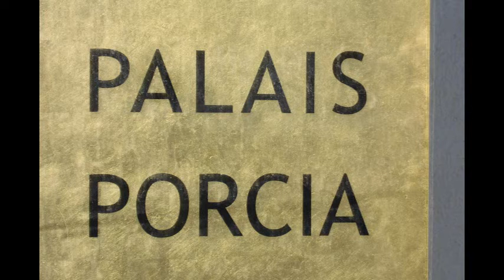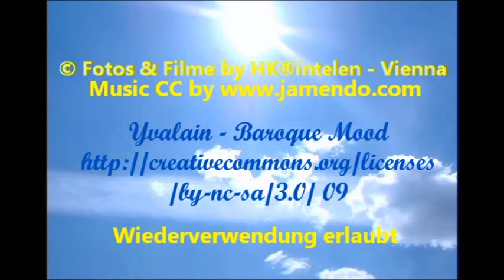PALAIS PORCIA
Im 15. Jahrhundert sind auf dem Baugrund des jetzigen Palais zwei Gebäude nachweisbar, die der königliche Pfennigmeister Johann Löbl 1528 zusammen erwarb. 1538 wurde der Besitz von Graf Gabriel Salamanca-Ortenburg gekauft. Er ließ die beiden Häuser durch Arkaden zu einem Stadtpalast verbinden und mit Renaissancefassaden versehen. Sehr innovativ zu dieser Zeit, da die Bautätigkeit innerhalb der Stadt äußerst gering war und das Hauptaugenmerk nach der Türkenbelagerung 1527 eher auf Befestigungsanlagen gerichtet war. 1602 wurde das neue Palais von Andreas Hofkirchen und seiner Gemahlin Margarethe Losenstein fertig gestellt und trägt auch heute noch dessen Wappen, oberhalb des ersten Stocks in der Herrengasse. Später wurde es barockisiert und nach 1650 folgten dann gründliche Umbauten, insbesondere der Hoftrakte. 1660 kam das Stadtpalais in den Besitz des Reichsfürsten Johann Karl von Porcia, von dem es die Bezeichnung Palais Porcia erhielt, den es bis heute trägt. 1723 erwarb es die Familie Tinti und 1750 kaufte es Maria Theresia vom Hofkammerrat Bartholomäus Tinti. Die Kaiserin ließ es für Gerichtszwecke umbauen und seit dem ist das Palais Porcia im Besitz des österreichischen Staates. 1883 wurde hier der Verwaltungsgerichtshof untergebracht, in späterer Folge Quartier des Obersten Rechnungshof, und seit 1925 Sitz der Administrativen Bibliothek . Über dem ersten Stock in der Herrengasse befindet sich in großer Kartusche das Hofkirchen-Losenstein-Wappen. Der dreigeschoßige Bau mit schlichter Fassade birgt zwischen dem ersten und zweiten Innenhof die Inschrift: "Franciscus et Maria Theresia, etc., MDCCLII.", Arkaden in drei Geschoßen (toskanische Säulen und Pfeiler), sowie einfache Renaissancefassaden.